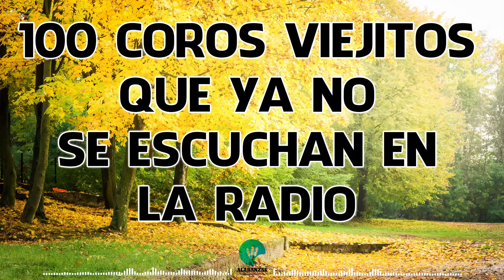100 Coros Viejitos Que Ya No Se Escucjan En La Radio - Coros Pentecostales Antiguos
100 Coros Viejitos Que Ya No Se Escucjan En La Radio - Coros Pentecostales Antiguos